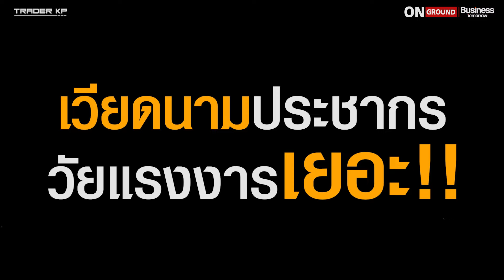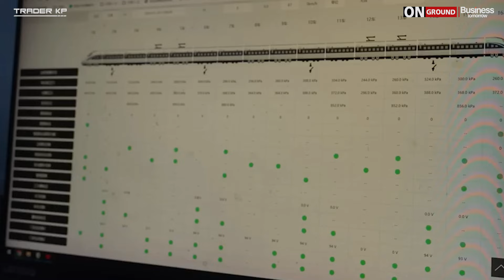ถ้าหุ้นไทยไม่ใช่โอกาส แล้วหุ้นจีน หรือเวียดนามที่ไหนจะดีกว่ากัน ? (เหน่ง วทัญ จิตต์สมนึก)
เสียดนาม จีน คุณเหน่ง

มาร่วมพูดคุยกับ คุณวทัญ จิตต์สมนึก ผู้อำนวยการฝ่ายวิเคราะห์กลยุทธ์การลงทุน และนักกลยุทธ์การลงทุน บล.พาย

ดำเนินรายการโดย กีตาร์ - วรินท์มาศ ปัญญาดี

ฝากกดติดตาม "Business Tomorrow" ช่องที่จะทำให้ทุกท่านทัน "โลกธุรกิจและการเงินแห่งอนาคต"

คุณวทัญ จิตต์สมนึก รายการ Business Tomorrow ON-GROUND by TraderKP